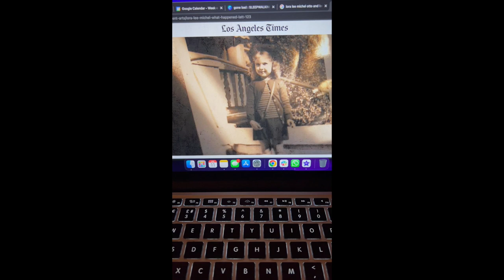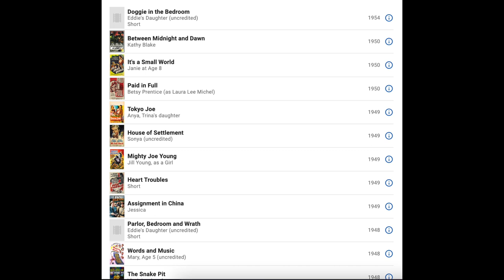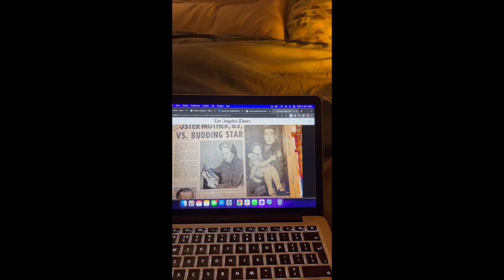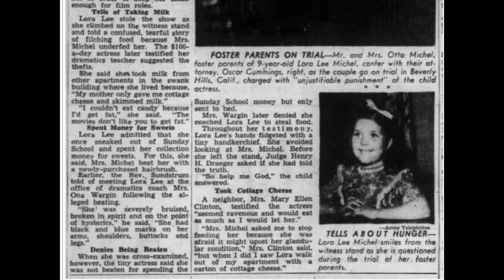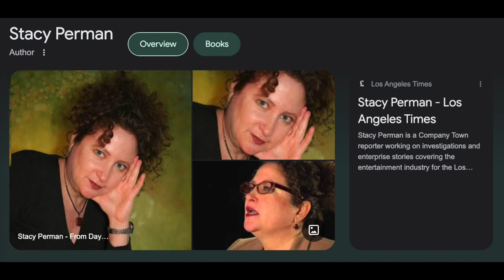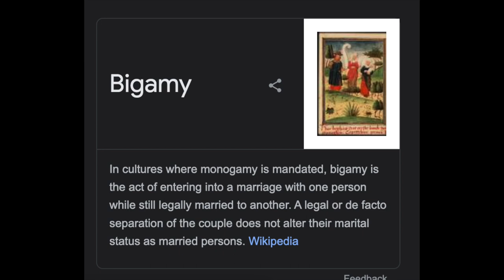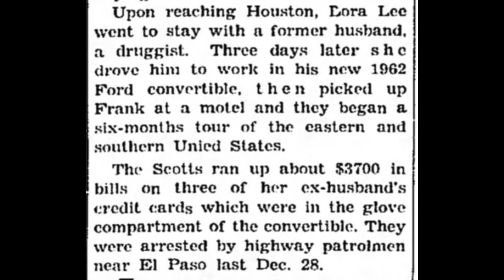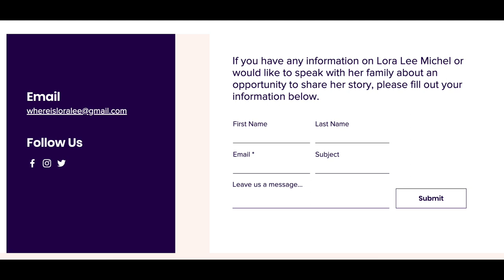Where Is Lora Lee Michel? A Child Star That Went From Fame To Prison Before She Vanished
In 1950, Lora Lee was 9 years old when she became the focus of a highly publicized custody trial. The legal battle, which took place at the peak of her fame led to the end of her successful career. The trial ended with the judge ordering Lora Lee to leave Hollywood and return to a normal life.

Retired from fame, at the age of 22, she ended up in a federal prison, and then she disappeared.

This is the story of Lora Lee Michel.

0:00 Super chaotic intro
8:35 The child star
43:38 The 'normal life'
49:50 The Four Husbands Of Lora Lee
1:03:09 The paper trail ends
1:08:43 Equally chaotic outro

BAMN podcast